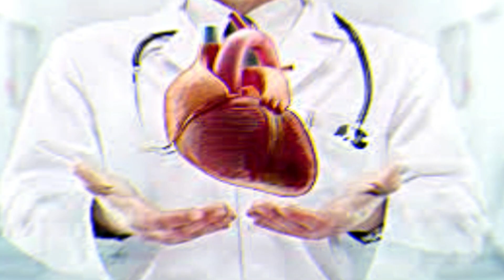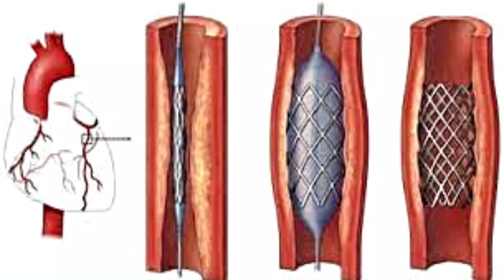Como saber si me estoy infartando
En este video, un cardiologo experto explica cómo saber si te estás infartando, un tema de gran importancia para la salud cardiovascular en países como Nicaragua, México y España. El infarto agudo del miocardio es una de las principales causas de muerte en todo el mundo, y es fundamental conocer los síntomas y signos para actuar con rapidez en caso de una emergencia cardiovascular. El dolor precordial y el dolor torácico son algunos de los síntomas más comunes del infarto, y es importante distinguirlos de otras afecciones como la arritmia y la presión alta. Un paro cardiaco o ataque cardiaco puede ser devastador, pero con un tratamiento adecuado y una prevención efectiva, es posible reducir el riesgo de enfermedades cardiovasculares. En este video, también se abordarán temas como el infarto con elevación del ST y el infarto sin elevación del ST, y se ofrecerán consejos para mantener un corazón sano y prevenir enfermedades. La salud en Nicaragua, México y España es un tema prioritario, y es fundamental contar con información precisa y actualizada para cuidar nuestra salud cardíaca. Si estás buscando información sobre cómo prevenir un infarto o cómo cuidar tu salud cardiovascular, este video es para ti.